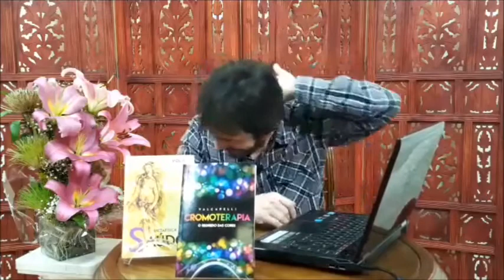PROGRAMA VALCAPELLI AO VIVO DIA 06 09 17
Trinta minutos de consciência e espiritualidade